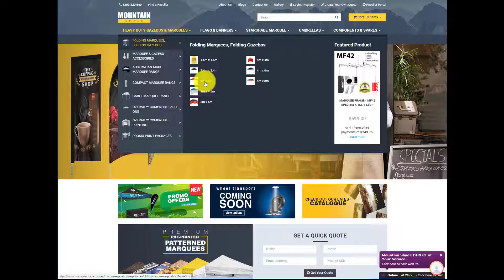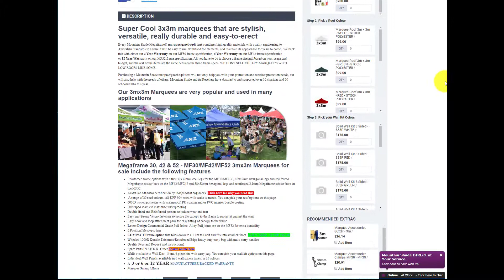How to Configure and Price a 3x3m marquee | Mountain Shade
Mountain Shades new website allows customers to build and price their own 3x3m marquee gazebo in heavy duty marquee and heavy duty gazebo configurations. It also has the ability to let you get quoates and maange your orders and reciepts online so you dont need to keep physical reciepts any more. Printed Marquee's are our speciality